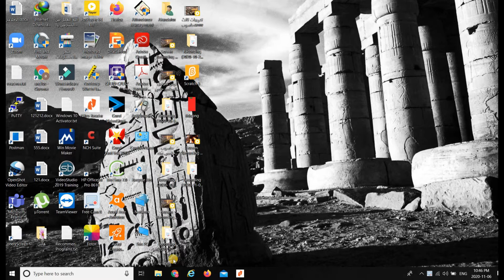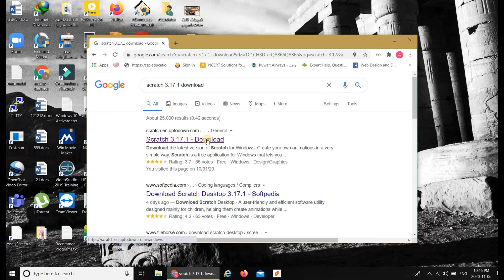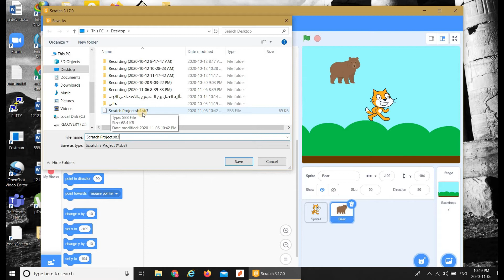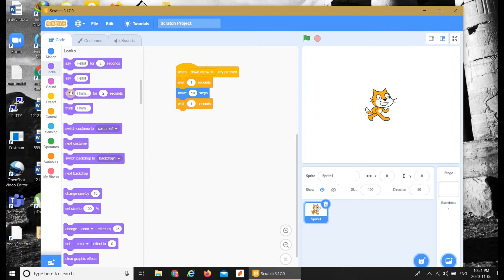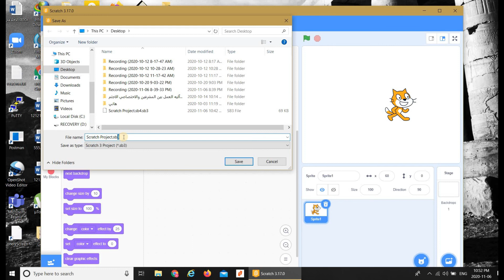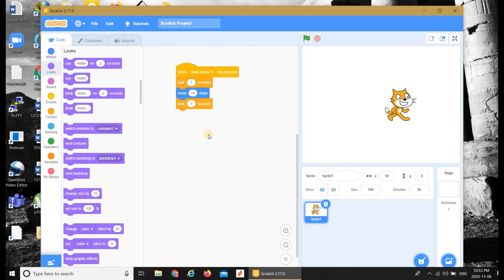حاسوب#الصف الخامس#مراجعة على ما سبق في برنامج Scratch